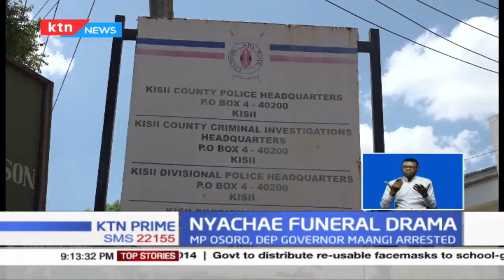Veteran politician Simeon Nyachae laid to rest in Kisii, was hailed as an outstanding leader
Veteran politician and former cabinet minister Simeon Nyachae was today laid to rest at his home in Nyosia village Kisii county, in an event devoid of the usual hard-hitting politics. And as Murimi Mwangi reports from Kisii, the ceremony also came with a basket of goodies for the county’s residents.